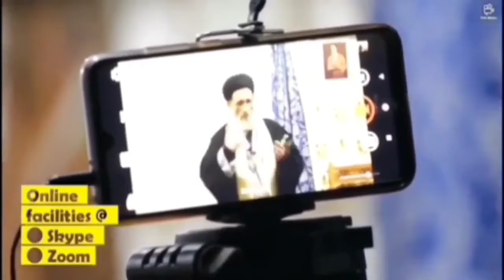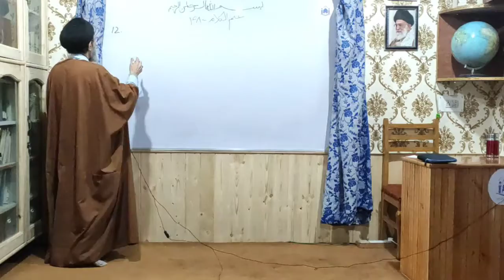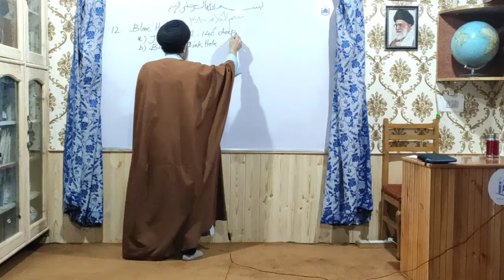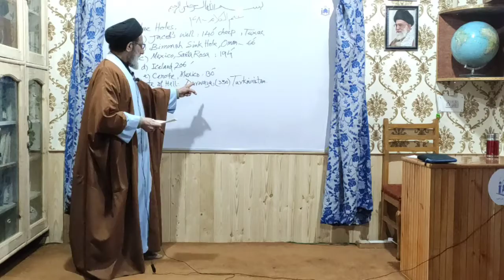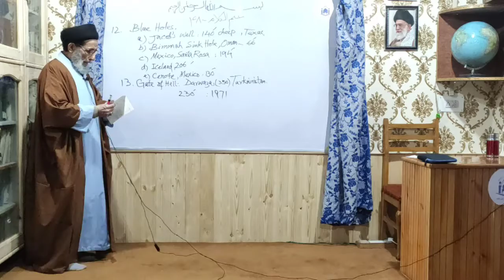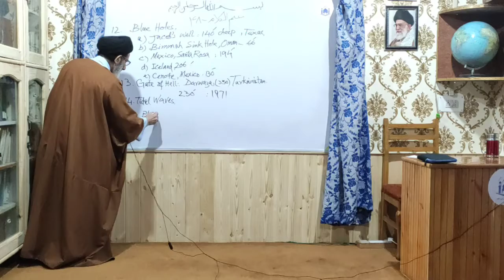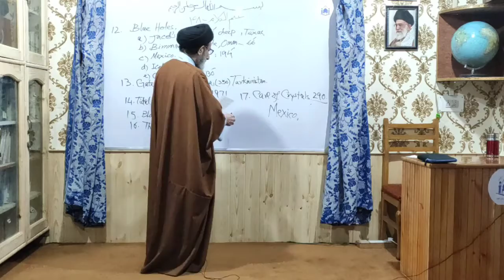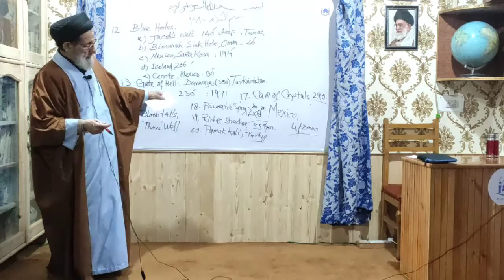Ilm ul Kalaam,Dars 048, Wonders of Nature Concluded